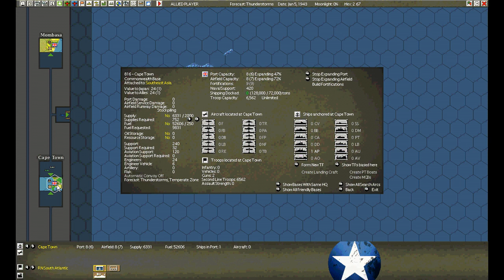War in the Pacific: Admiral's Edition Grand Campaign Jan 05, 1943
At the suggestion of a channel viewer, this is an After-Action Report for War in the Pacific: Admiral's Edition Grand Campaign Jan 05, 1943